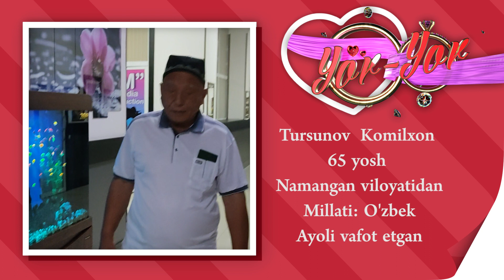Yor-yor 443-son MENGA RUS TILIDA GAPIRADIGAN O'ZBEK O'G'LONI KERAK! (19.08.2022)